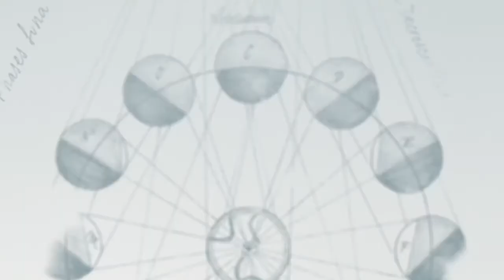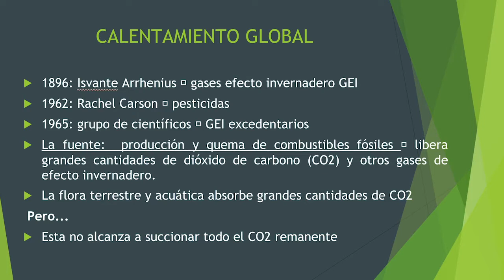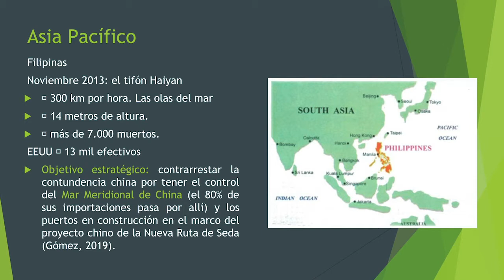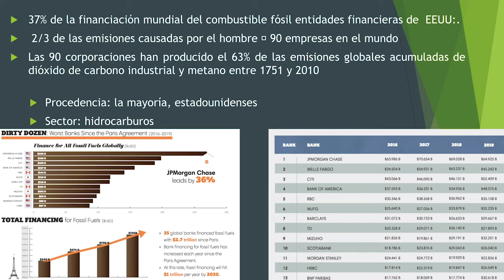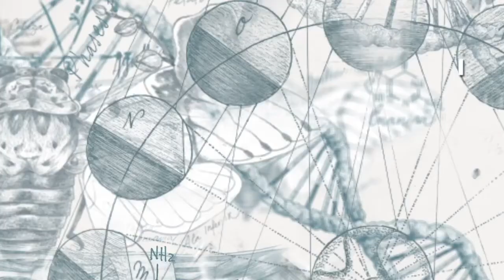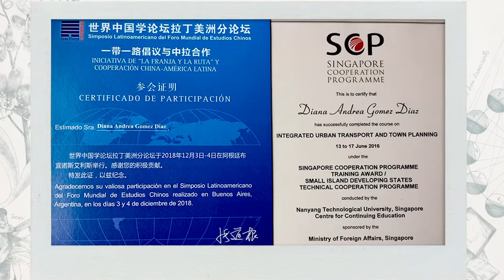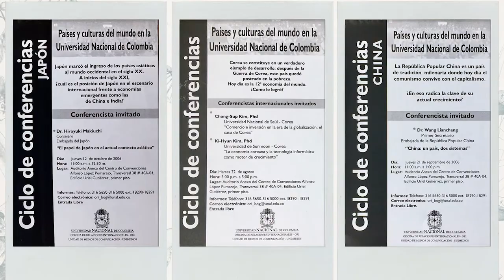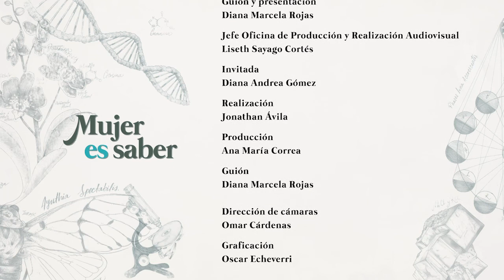Una mirada sobre la geopolítica del cambio climático